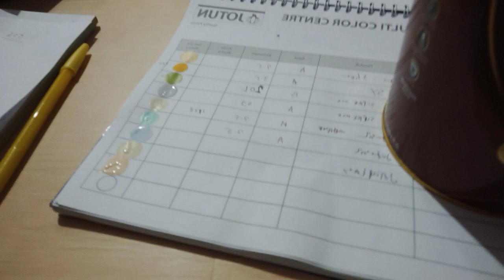CET LUAR JOTUN WARNA CREAM,,!!DENGAN KEKUATAN 8 TAHUN